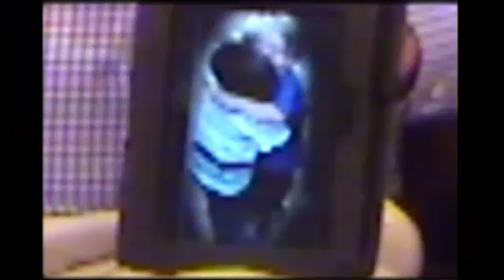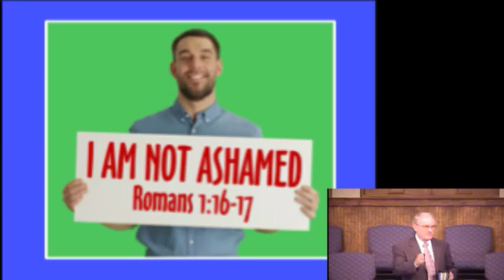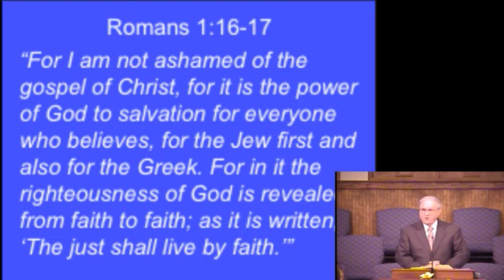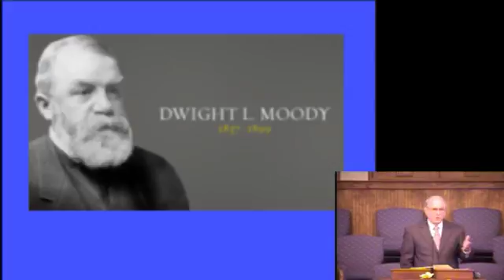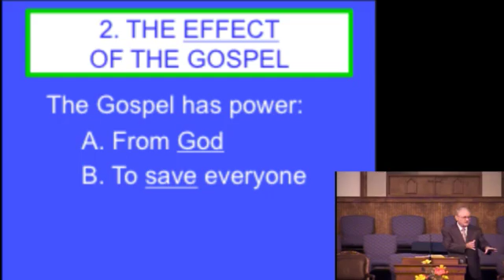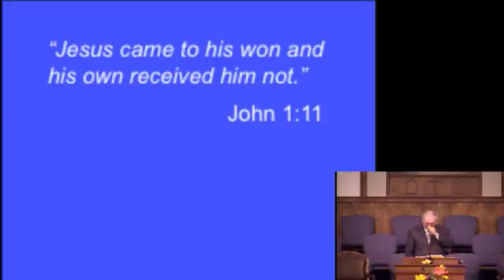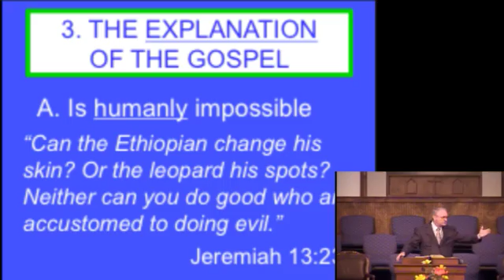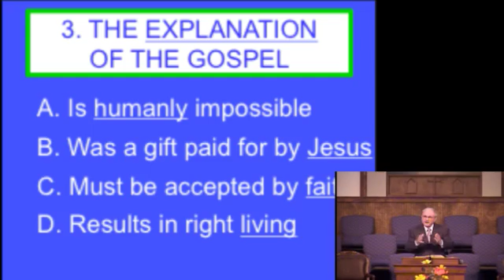The Angels: God’s Heavenly Warriors